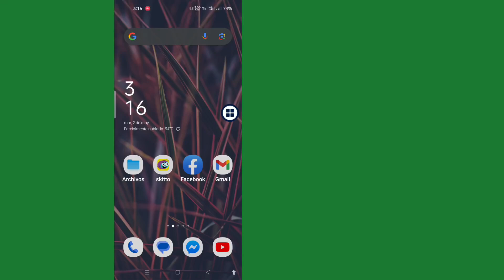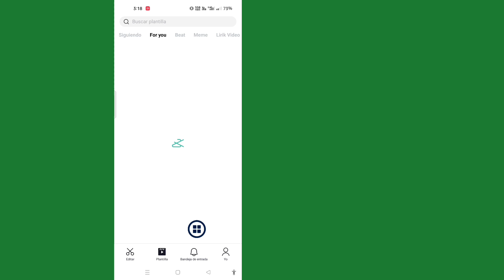Cómo solucionar un problema de conexión de red inestable en CapCut ❘ Plantilla CapCut Red inestable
Cómo solucionar un problema de conexión de red inestable en CapCut 2023 ❘ Plantilla CapCut Red inestable

Aquí, en este tutorial, te mostraré. Cómo solucionar un problema de conexión de red inestable en CapCut 2023 ❘ Plantilla CapCut Red inestable. Es un método muy simple y fácil. mira este video y .Sigue los pasos a continuación sin saltear.